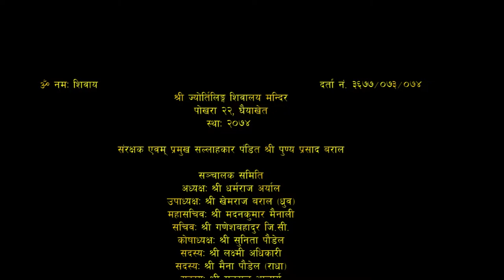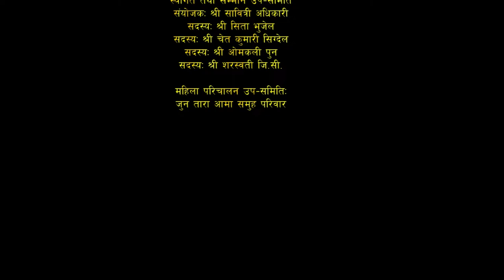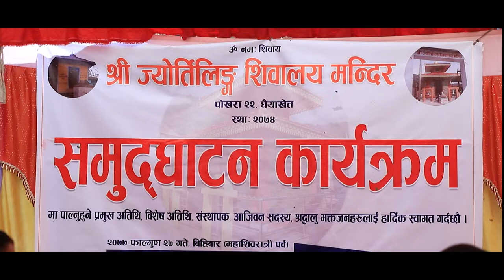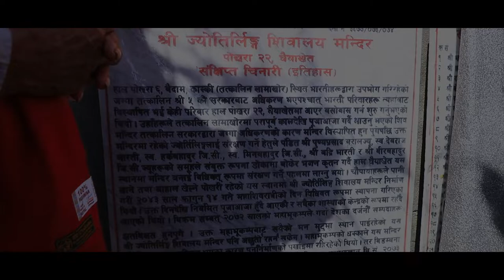ज्योतिर्लिङ्ग शिवालय मन्दिर पोखरा -२२, घैयाखेत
ज्योतिर्लिङ्ग शिवालय मन्दिर
© Dhovan Photo & Gift | 2020
Dhovan Photo & Gift​ Chhorepatan Pokhara-17